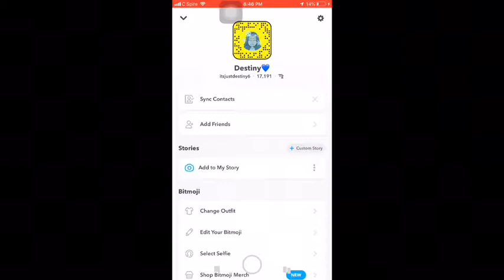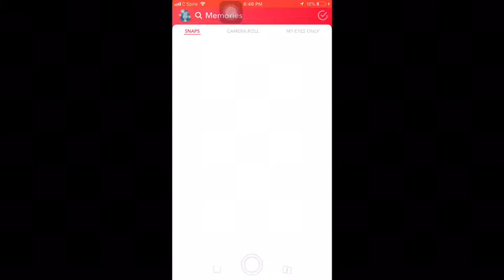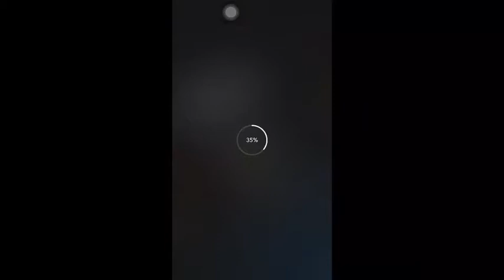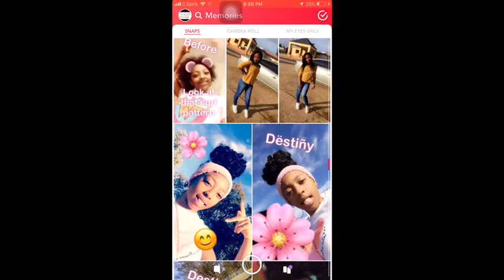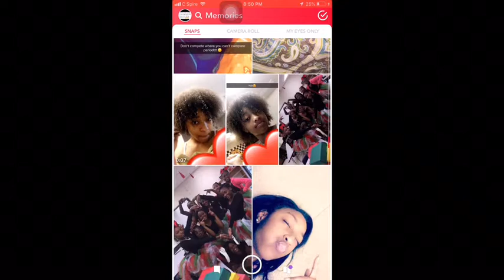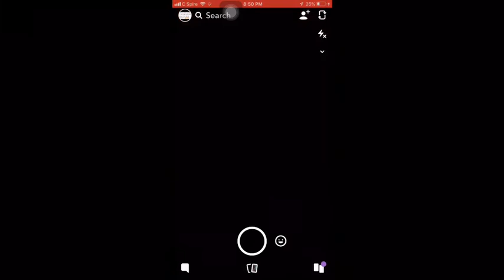Reacting to OLD SNAPCHAT MEMORIES💙😅